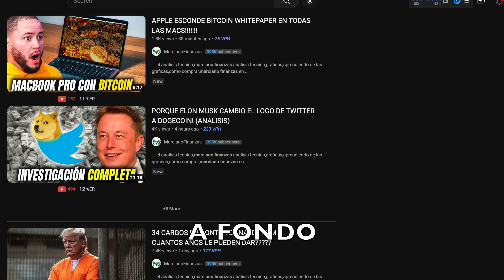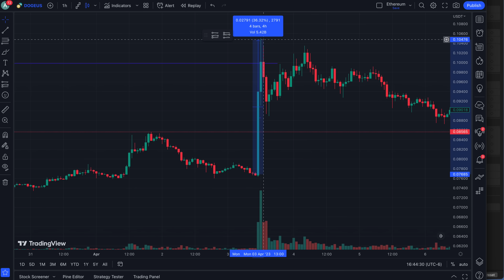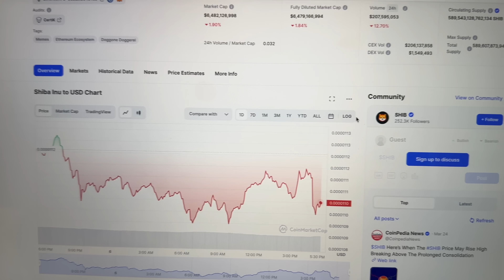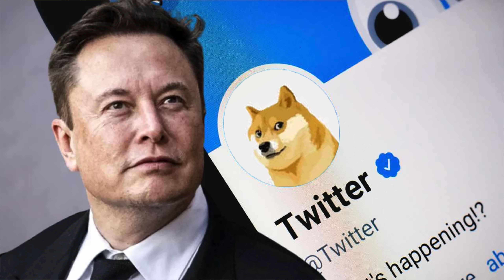(URGENTE) ELON QUITA EL DOGECOIN DE TWITTER! (GRAN CAIDA)